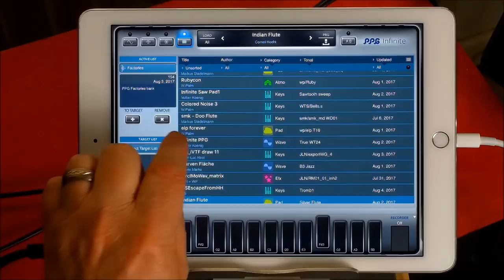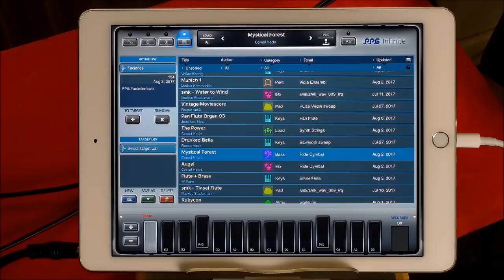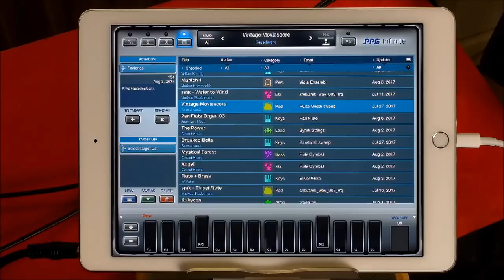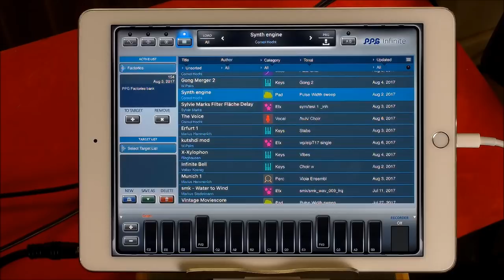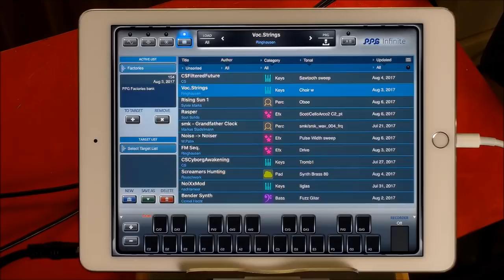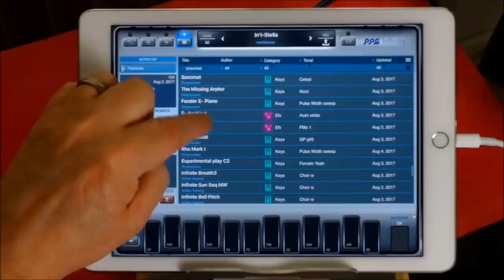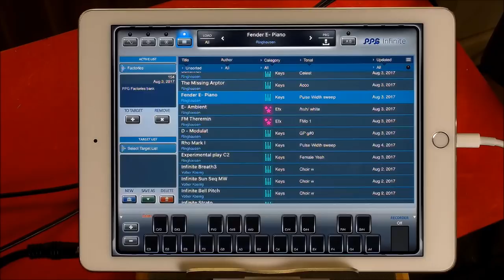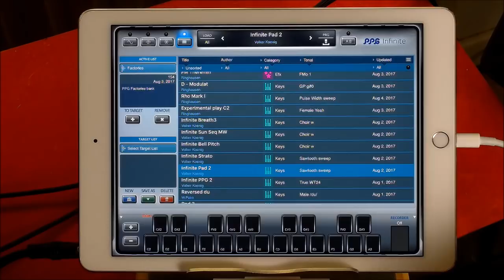The Remarkable PPG INFINITE - Demo for the iPad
You can get PPG Infinite here at the App Store